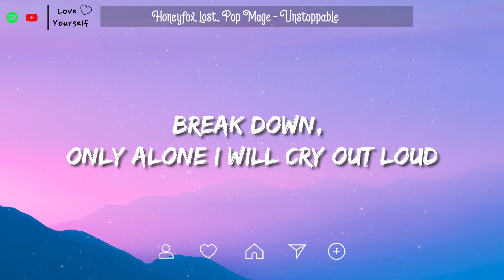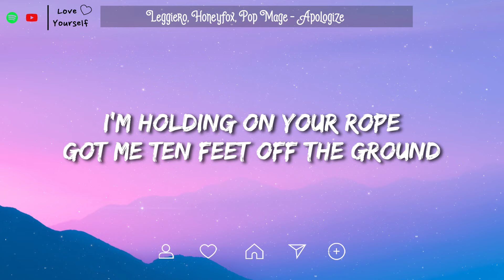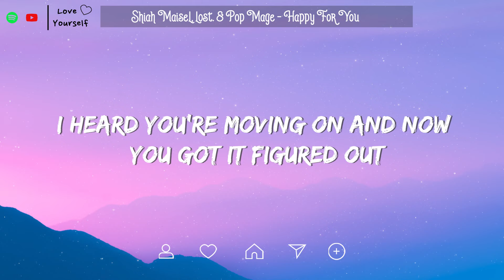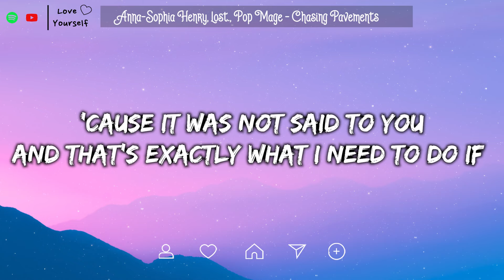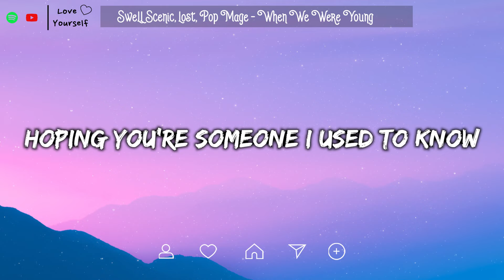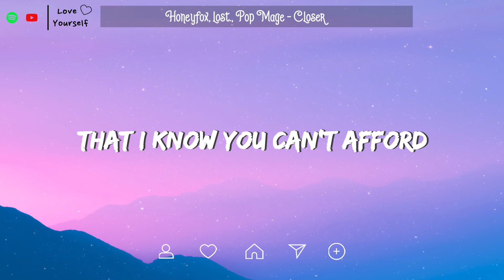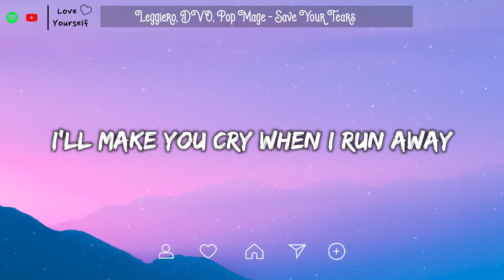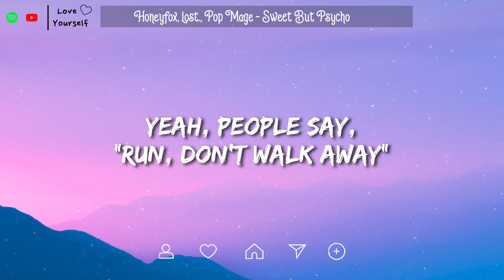Unstoppable ♫ Top Hit English Love Songs ♫ Acoustic Cover Popular Songs ♫ Viral Playlist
📃 𝑻𝒓𝒂𝒄𝒌𝒍𝒊𝒔𝒕:
[00:00:00] - 01.Honeyfox, lost., Pop Mage - Unstoppable
[00:03:21] - 02.Hannah Gracelynn, lost., Pop Mage - Payphone
[00:07:15] - 03.Leggiero, Honeyfox, Pop Mage - Apologize
[00:10:12] - 04.Timmy Commerford, lost., Pop Mage - At My Worst
[00:12:56] - 05.Honeyfox, lost., Pop Mage - abcdefu
[00:16:25] - 06.Shiah Maisel, lost. & Pop Mage - Happy For You
[00:20:58] - 07.lost., Pop Mage - Easy On Me
[00:24:41] - 08.lost. & Pop Mage - Mood
[00:27:27] - 09.lost., Pop Mage - Chasing Pavements
[00:30:56] - 10.Honeyfox, lost., Pop Mage - Symphony
[00:32:58] - 11.Ash White , Player Two , Pop Mage - This Town
[00:36:21] - 12.Swell Scenic, lost, Pop Mage - When We Were Young
[00:39:54] - 13.Aaron Richards, Arc North, AXA, Pop Mage - Numb
[00:42:23] - 14.Red Plum, lost., Pop Mage - It'll Be Okay
[00:46:10] - 15.Honeyfox, lost., Pop Mage - Closer
[00:49:20] - 16.Red Plum, lost., Pop Mage - Sign Of The Times
[00:52:48] - 17.Leggiero, DVO, Pop Mage - Save Your Tears
[00:56:44] - 18.Honeyfox, Leggiero, Pop Mage - Faded
[00:59:24] - 19.Swell Scenic, lost, Pop Mage - Make You Feel My Love
[01:02:56] - 20.Honeyfox, lost., Pop Mage - Sweet But Psycho

🍒 Image: Unsplash
© Love Yourself ☞ Do not Reup